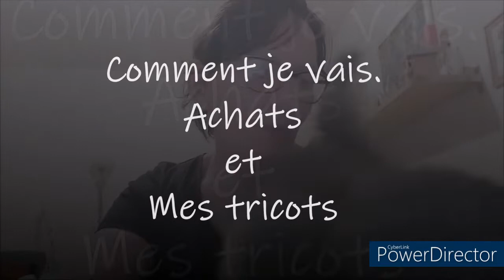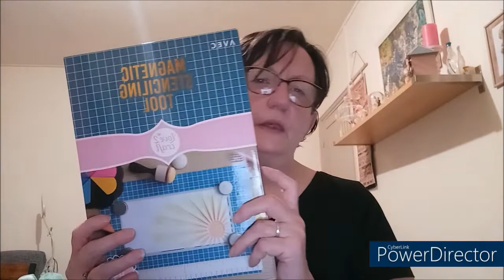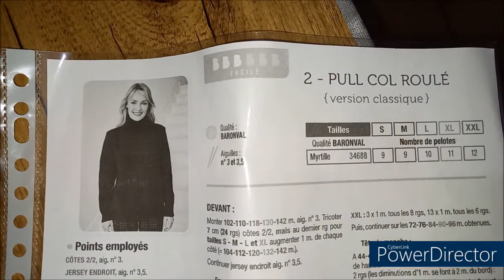COMMENT JE VAIS - MES ACHATS ET MES TRICOTS